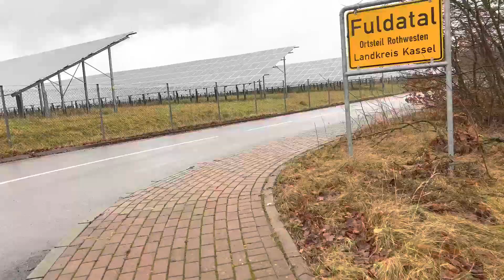Germany - Walking in Fuldatal (2022)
Germany (German: Deutschland, pronounced ['dortflant]
, officially the Federal Republic of Germany, (el is a
country in Central Europe. It is the second most populous
country in Europe after Russia, and the most populous
member state of the European Union. Germany is situated
between the Baltic and North seas to the north, and the Alps
to the south; it covers an area of 357,022 square kilometres
(137,847 sq mi), with a population of over 83 million within
its 16 constituent states. It borders Denmark to the north,
Poland and the Czech Republic to the east, Austria and
Switzerland to the south, and France, Luxembourg, Belgium,
and the Netherlands to the west. The nation's capital and
largest city is Berlin, and its financial centre is Frankfurt; the
largest urban area is the Ruhr.